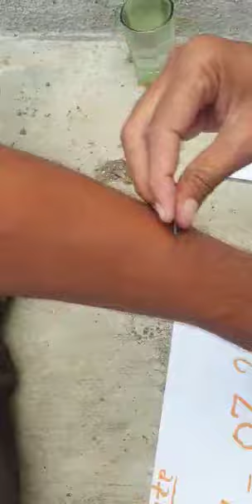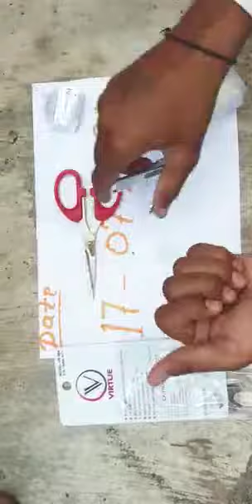soleimani hakik stone original available real